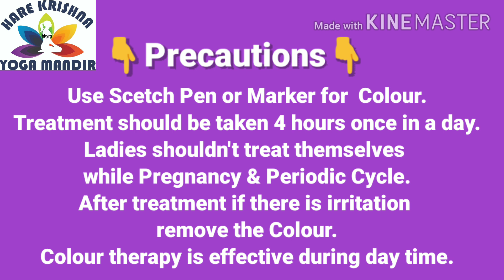Acupressure Points & Sujok Therapy For Knee Pain Relief। Knee-Arthritis । Home Remedy। in Hindi ।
Treatment for Knee Pain by Acupressure Colour therapy in Hindi । Cure Knee Pain Without Operation
Hare Krishna Yoga Mandir Meena

I am Certified Yoga Teacher, Reiki Grand Master, Sujok and Naturopath. I have cured many diseases without Medicines and Surgery. In this channel I am trying to share easy ways to be healthy and happy with help of Therapeutic Yoga, Acupressure and Naturopathy. I neither recommend any product nor sale. I have healed many patients with help of Crystal Healing.

In this video you will know Treatment of Knee Pain  by  colour therapy.

If you are suffering from any health problem please contact your health-care provider first.

Consultancy charges ₹500 in India ₹1000 outside India.